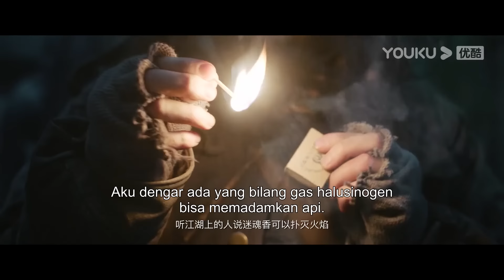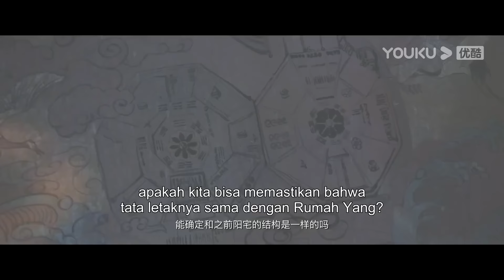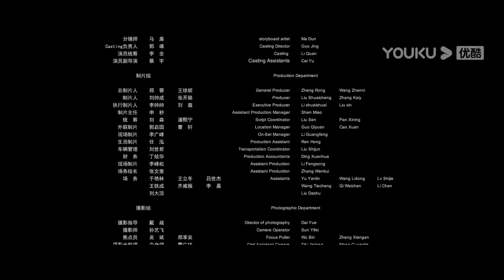INDO SUB (Mojin: The Tomb of Ghost) Misteri aneh yang terjadi di sebuah rumah bawah tanah | YOUKU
(Mojin: The Tomb of Ghost) Hu Bayi dan yang lainnya datang dari kota ke pedesaan timur laut untuk bergabung dengan tim sebagai pemuda terpelajar, untuk menyelamatkan penduduk desa yang sakit, mereka bekerja sama dengan pemburu Lao Zhao untuk pergi ke gua beruang untuk mengumpulkan banyak obat, Tanpa diduga,  tiba-tiba diserang oleh beruang, oleh karena itu mereka terpaksa melarikan diri ke rumah kuning bawah tanah, rumah kuning itu penuh dengan hal-hal aneh dan ilusi. Apakah mereka bisa melarikan diri dari rumah bawah tanah untuk menyelamatkan penduduk desa?
★ Genre:  Aksi / Petualangan/ Misteri
★ Sutradara: Chen Juli
★ Pemeran: Zhou Chengao / Yang Dongqi / Sun Yali / Zhao Zichong / Liu Chao / Wu Shuang / Yin Wei / Li Shuaishuai / Su Xiaoshen